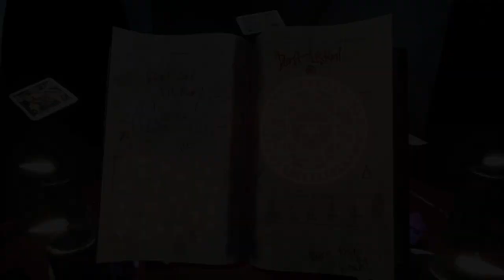Psychic Reader's Shop - Ubisoft Next 2023 3DArt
My submission for Ubisoft Next 2023.